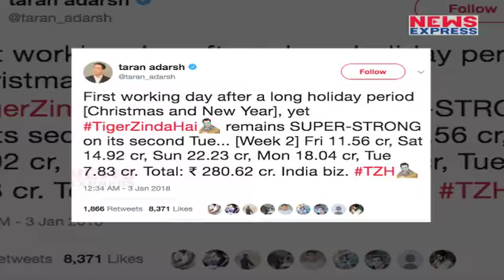TZH ने 13वें दिन की जबरदस्त कमाई आंकड़े जानकर आप भी दंग रह जाओगे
Five years later, as its sequel, Tiger Zinda Hai, hits the screens, the craze for Tiger has far from died down. According to early estimates, Tiger Zinda Hai has raked in around Rs 6 crore on its  thirteen day.